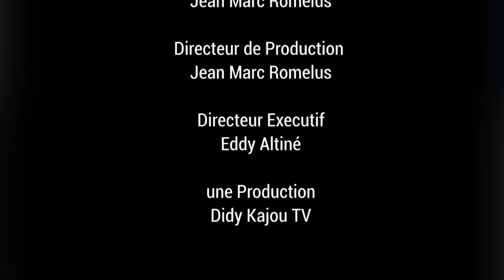CAUSERIE # 50 Les Membres du HCT sont officiellement installés...sans AUCUNE promesse d'action.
Mme M. Manigat n'a pas mentionné les plans du HCT pour adresser les URGENCES du pays: TERRORISME (gangs), CHOLERA, ENVIRONEMENT SEPTIQUE, MISERE (famine).
Panel: Gary C. Eugène, Jean E. Charlot et Eddy Altiné